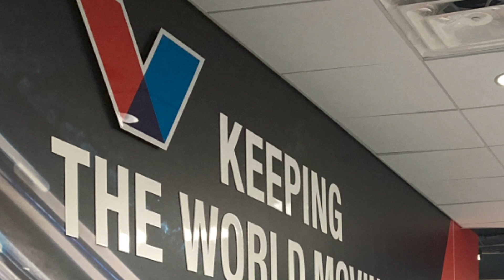Purdue MEM Student, Stephanie Godoshian - Valvoline Industry Co-Op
Purdue University's Master of Engineering Management (MEM) program prepares students to meet the ever-growing industry demand for engineers equipped with business backgrounds. Learn how you can prepare for a career as an industry technical leader through our flexible, on-campus graduate program that blends technical engineering coursework with foundational MBA management courses.